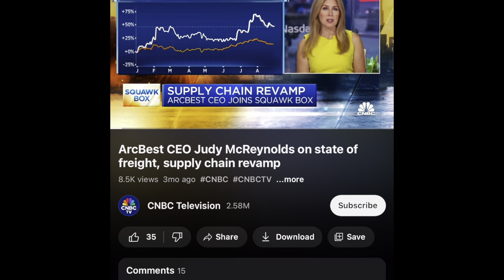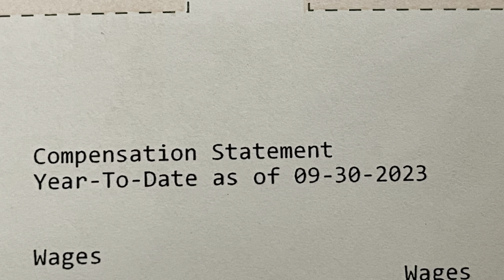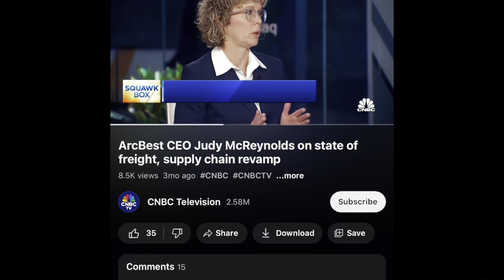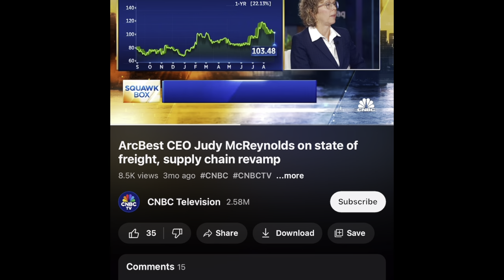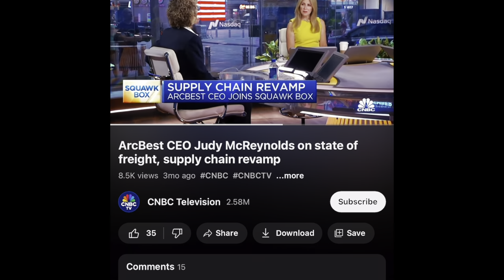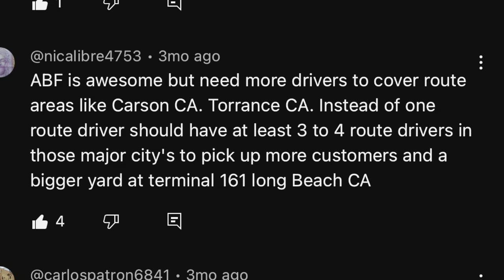Panther Employees Laid Off? CNBC INTERVIEW ARCBEST CEO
Would you like to UNIONIZE ?

LTL ITEMS
-head set noise cancelling
-Mechanix Gloves
-Metal clipboard
-Multi tool Leather man signal
-covert 18 backpack
-JBL Charge 5
-simple orange hand cleaner